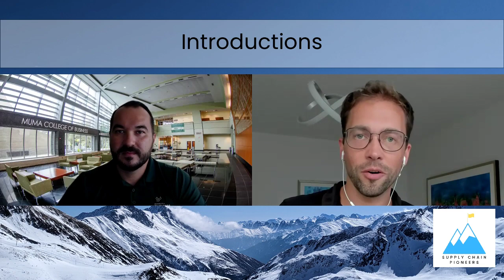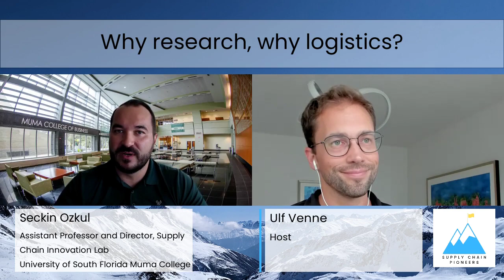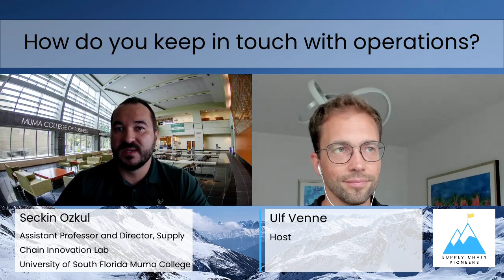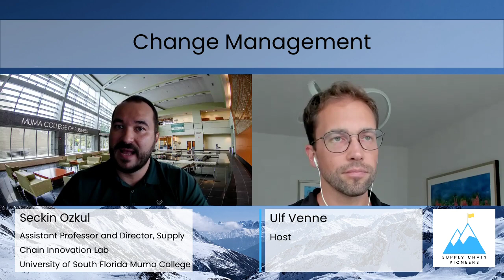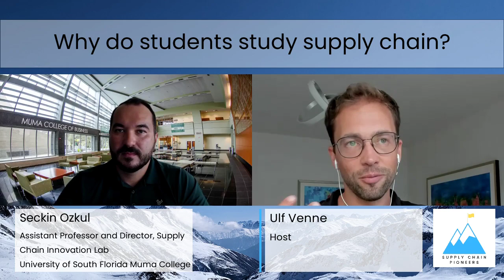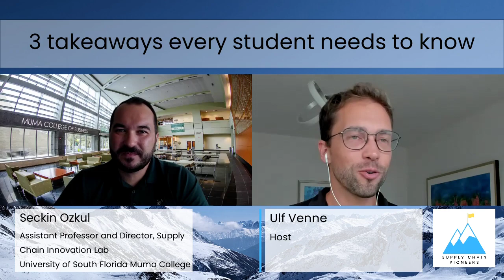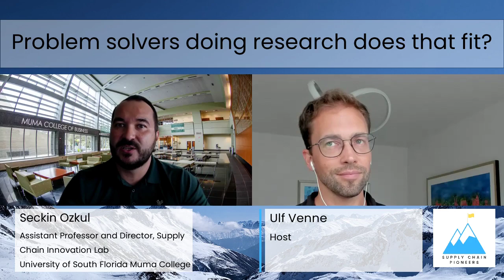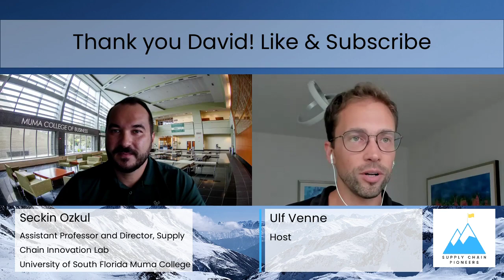Seckin Ozkul talks supply chain: SCM Research and Teaching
In today's episode we hear Seckin Ozkul's story. He is Assistant Professor and Director, Supply Chain Innovation Lab at the University of South Florida Muma College of Business. Our discussion centered around various aspects of researching supply chain and logistics and also teaching it.

- Where does his passion come from?
- How does he stay up-to-date on things happening in operations?
- What attracts students to take up supply chain management in University?
- Why do they stay?

I promise you will learn a few new things in this episode. It is great to see another side of supply chain management and I am curious to your comments on the episode.